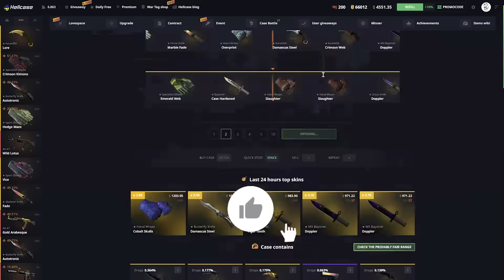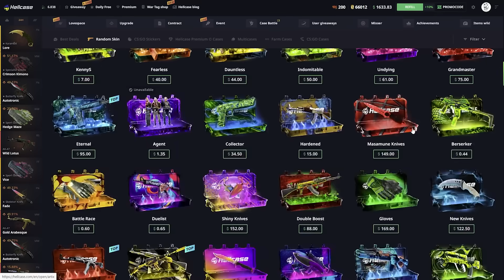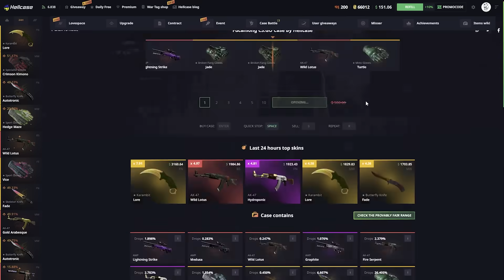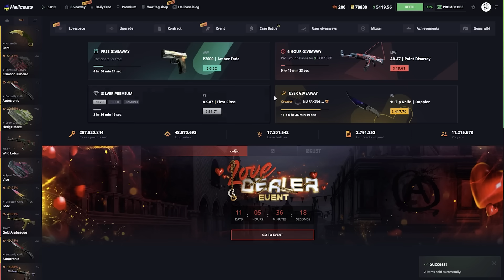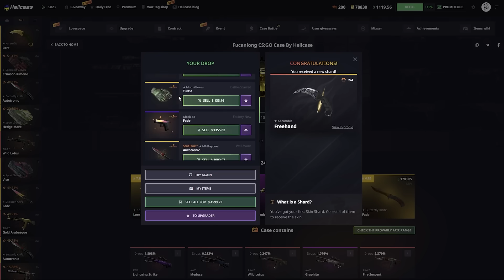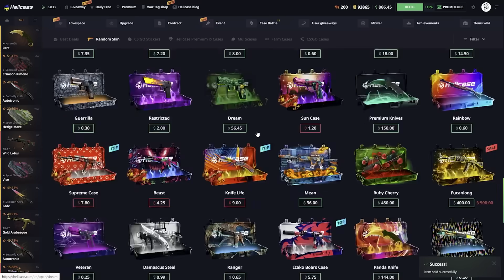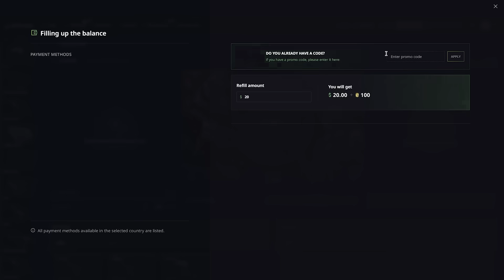MASSIVE $6000 CASE OPENING (Hellcase)